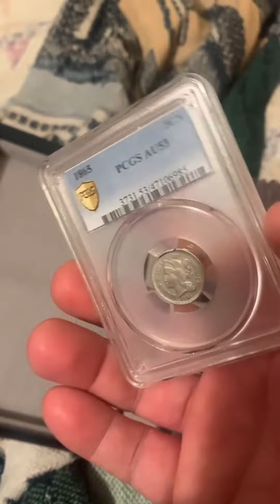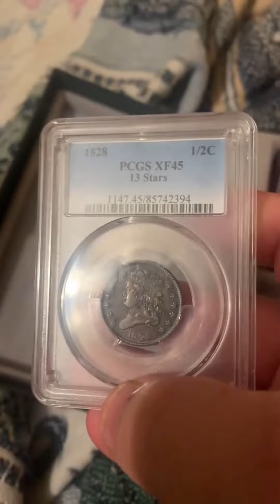Jason Genova - Birthday coming up